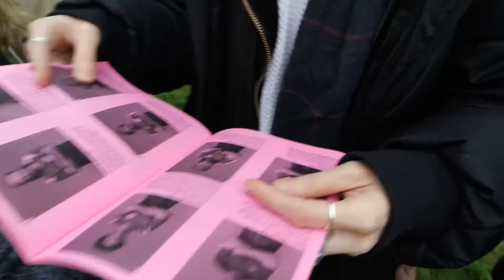University Football Match | Vlogmas Day 3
► University Football Match